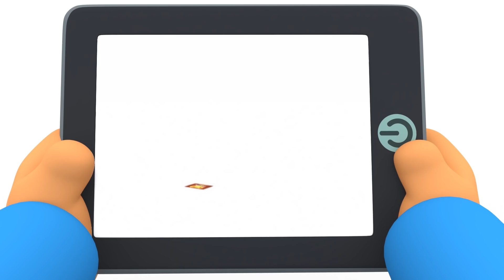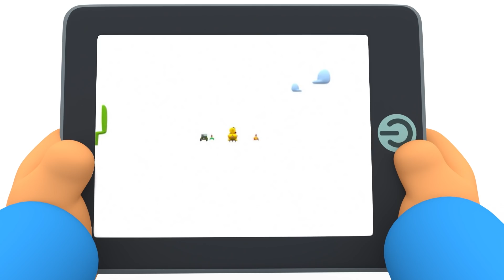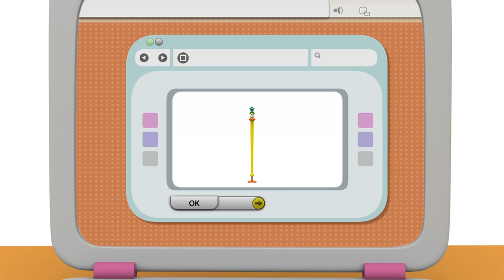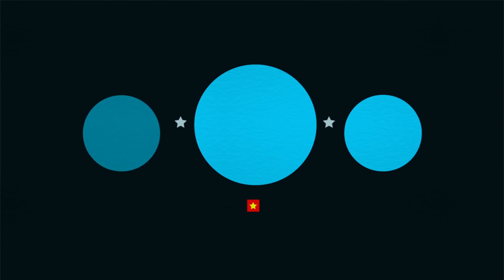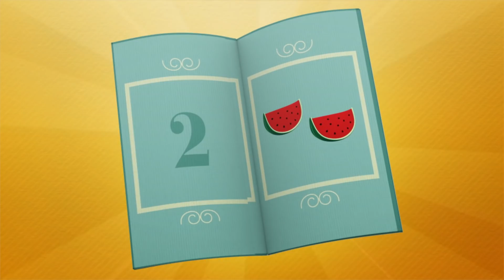❤️️ POCOYO E NINA - Aventuras favoritas dos fãs [128 minutos] | DESENHOS ANIMADOS para crianças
✔️ Lembre-se dos melhores episódios de Pocoyo nesta compilação especial! Descubra as aventuras favoritas dos fãs e divirta-se com Pocoyo e seus amigos.

00:00:00 A casa multicolorida
00:05:50 A escova de dentes
00:08:11 Colorindo o meu mundo
00:14:13 Cinco Marcianos
00:20:46 Mistério do monstro
00:26:45 Feliz aniversário
00:29:19 O banho da Loula
00:35:46 Família Dedo
00:38:18 O buraco negro
00:44:08 Pequeno e grande
00:50:31 Pato preso
00:56:32 Chave para tudo
01:02:34 Transbordando de sujeira
01:08:33 Acampamento
01:14:55 A máquina de mistura
01:20:58 Bolinhas de sabão
01:26:58 Invenções malucas
01:35:12 Ovos de Páscoa de Pocoyo
01:44:47 O ovo de Lagarta
01:50:52 Formula Pato
01:56:56 Delícia de multifrutas
02:02:55 Bela jogada!

🏠 A casa multicolorida
A Elly tem uma casa nova e quer pintá-la de rosa.

🕹 Colorindo o meu mundo
Pocoyo encontra um brinquedo novo - um comando à distância que muda as cores das coisas ao seu redor.

👹 Mistério do monstro
Pocoyo fabrica uma máscara de monstro com uma caixa.

🐶 O banho da Loula
Loula se meteu num brejo e agora Pocoyo e Elly tem que lhe dar banho.

O Pocoyó, o Pato e a Elly estão brincando de bolinha de gude: com um pouco de pontaria devem colocá-las no buraco.

🙆 Pequeno e grande
Pocoyo brinca com um controle remoto que converte as coisas em grandes ou pequenas.

♻️ Transbordando de sujeira Desastre ecológico: o reservatório está poluído.

⛺️ Acampamento
Pocoyo, Pato e Elly se preparam para acampar.

⚗ A máquina de mistura
Pocoyo encontra uma máquina muito legal que mistura objetos e faz novos e originais brinquedos.

💦 Bolinhas de sabão
Pocoyo está se divertindo muito fazendo bolinhas de sabão.

👾 Invenções malucas
Pocoyo, Elly e Pato entram em um mundo virtual onde precisam escapar de um vírus terrível.

🐣 Ovos de Páscoa de Pocoyo
Pocoyo e seus amigos começam a caçar ovos de Páscoa. Você está pronto para encontrá-los?